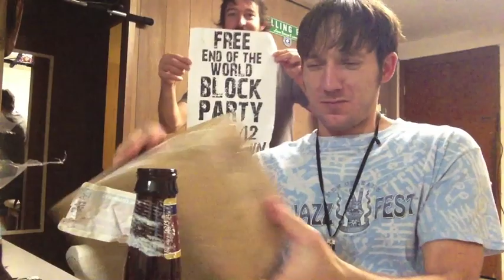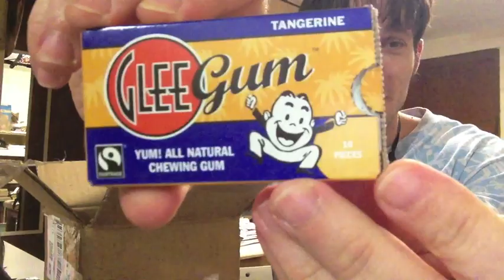Got Package From Vlogger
Many Thank You For This Gifts!